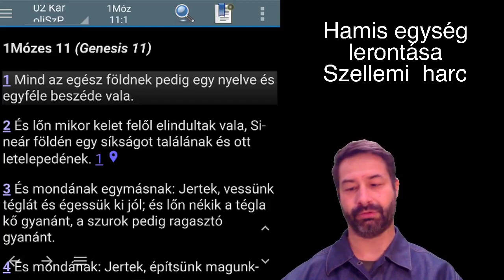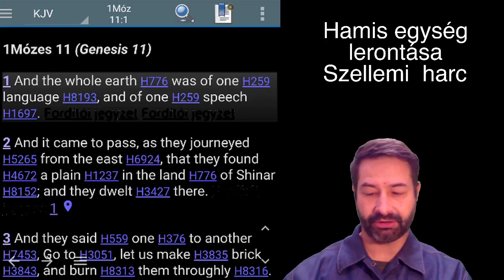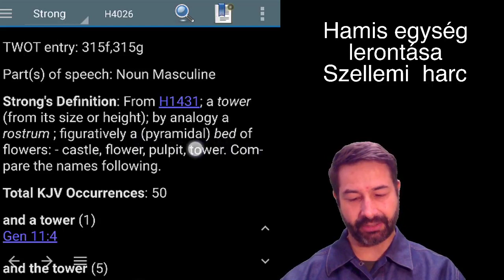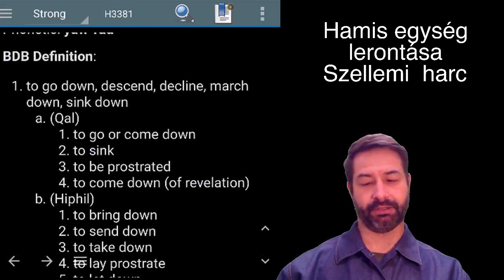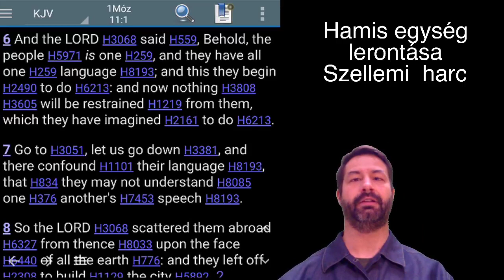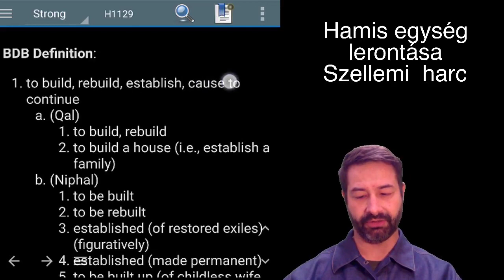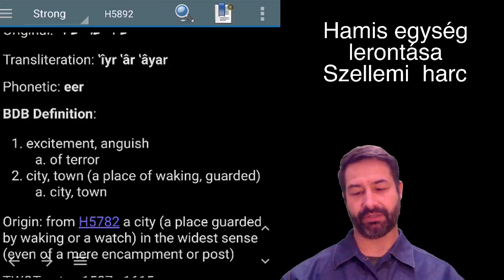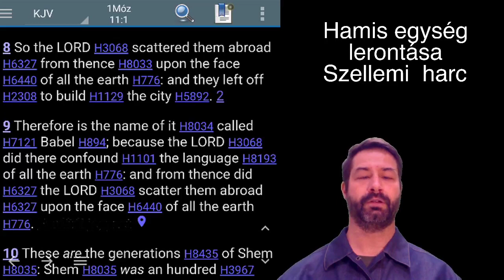Hamis egység (világegyesítés) lerontása – Szellemi harc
Aki meghalt a régi életének és fentről újjonnan született, az Krisztussal (a Messiással) együtt fel lett támasztva és a mennyeiek világába lett ültetve Őbenne. S onnan fentről taposhatunk a kígyókon, skorpiókon és az ellenség minden seregén. A Tőle kapott hatalmat fogjuk gyakorolni ebben a videóban a mostani világegyesítési próbálkozások mögött álló démonikus erősségek és terveik lerontására, a Biblia tanulmányozásával, a bábeli torony lerontásának történetén keresztül, ahogy Istent követjük, Ő hogyan csinálta. S most mi Jézus gyakornokaiként lépünk az Ő nyomdokába az újszövetségi lehetőségeinkkel, az ószövetségi minták szellemi harcba való átültetésével.

Ez egy fontos videó azoknak, akik komolyabban bele akarnak menni a szellemi harcba.

„Végül, testvéreim, legyetek csodásan megerősítve az Úrban, és az ő erejének hatalmában. Öltözzétek fel az Isten teljes vértezetét, hogy legyen erőtök kimozdíthatatlanul megállni az ördög minden ravasz csábításával szemben. Mert számunkra a bírkózás nem hústest és vér ellen van, hanem a fejedelemségek ellen, a hatalmasságok ellen, a jelen korszak sötétségének világbírói ellen, a gonoszság szellemei ellen, amik a mennyei tartományokban vannak. Éppen emiatt kapjátok fel az Isten teljes vértezetét, hogy legyen erőtök ellenállni a gonosz napon, és miután mindent kidolgoztatok, kimozdíthatatlanul megállni.” (Efezus 6, részlet, Névtelen Biblia)